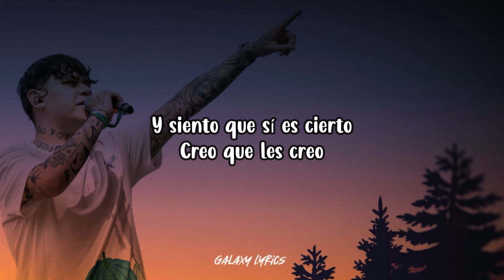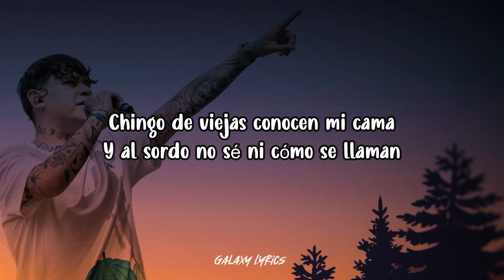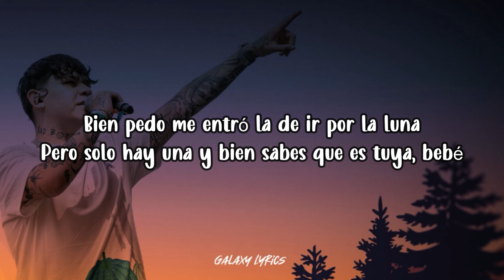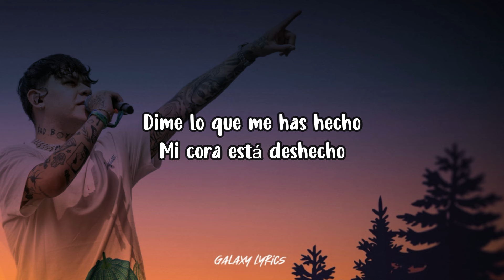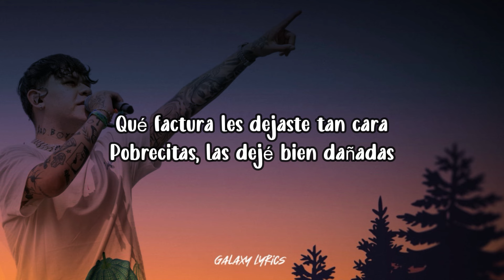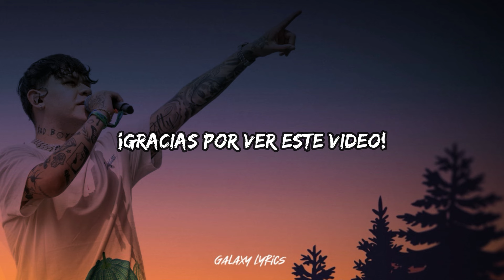Junior H - En La Peda (LETRA)🎵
📜Junior H - En La Peda Letras📜

Mis compas en la peda
Ellos no creen que olvidarte pueda
Y siento que sí es cierto
Creo que les creo
Tú estás como si nada
Según ya tú estás acostumbrada
Que ya ni me recuerdas
Que hasta mi humor te llevas
No queda más que aceptar que en mi vida ya no estás

Mesero, porfa, traiga otra botella
Pa' ver si en esta ya me olvido de ella
Chingo de viejas conocen mi cama
Y al sordo no sé ni cómo se llaman
Qué factura les dejaste tan cara
Pobrecitas, las dejé bien dañadas
Bien pedo me entró la de ir por la luna
Pero solo hay una y bien sabes que es tuya, bebé

Y en verdad, aunque duela
Que te ame como yo, no habrá quién pueda
Y de esos estoy seguro
Mi amor, yo te lo juro
Por eso soy borracho
Antes de ti yo sí era buen muchacho
Dime lo que me has hecho
Mi cora está deshecho